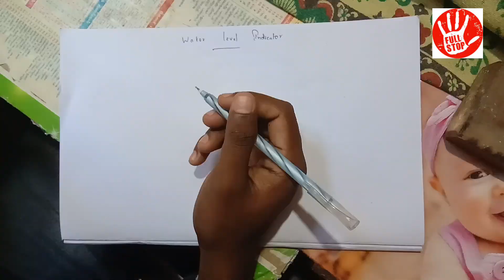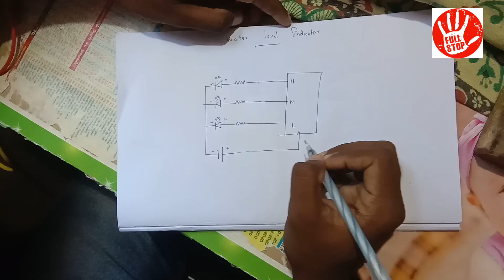Water Level Indicator Without IC l Electronics l Save Water l